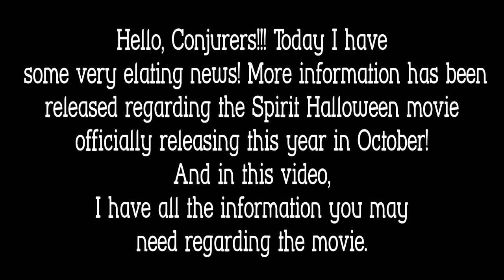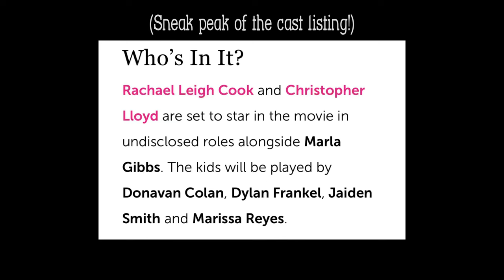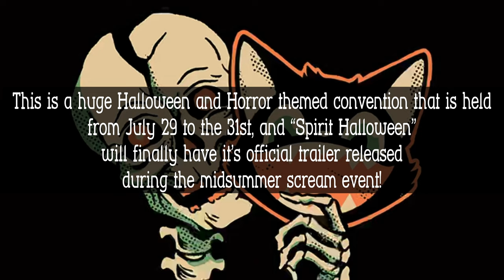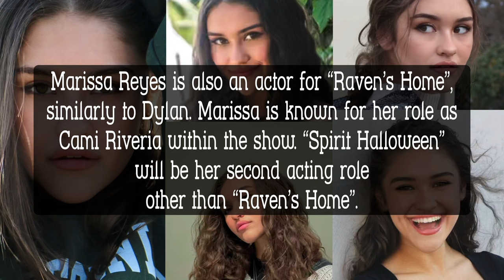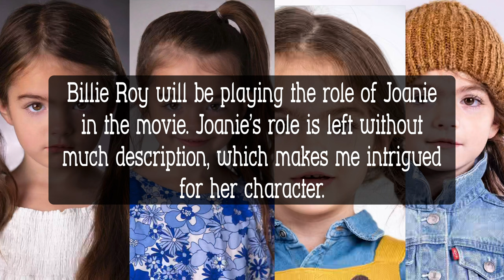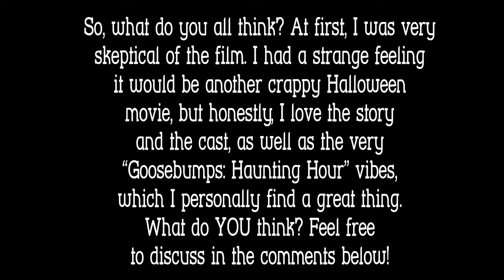Everything You Need To Know About Spirit Halloween: The Movie (Cast, Release & More) | Conjure Maven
Hello, Conjurers! In today's video, I'm very excited to share with you all the things I found regarding the new Spirit Halloween Movie coming out this October! Apparently, this movie's bigger than we thought and it's starring some really big stars, which makes me even more excited for the release of the film! So, in this video, get to see every bit of information from top to bottom regarding the Spirit Halloween Movie, and everything you should know!

TIMESTAMPS

0:00 Intro
0:41 Articles And News
1:53 The Teaser Event
2:34 The Cast
5:24 Behind The Scenes
6:35 Outro, thanks for watching!

I hope you find this video helpful in some way, and I hope I was able to provide an easy to understand and good source of information. Please correct me if I use any wrong information in this video, and I'll be sure to reupload the video to fix the issue!

Next videos: Full 2020 and 2019 lineup videos respectively, as well as part two of animatronics that break very easily!